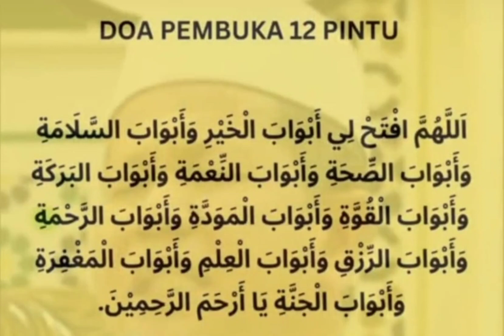DOA PEMBUKA 12 PINTU - DATO' DR. HAJI MOHD FADZILAH KAMSAH